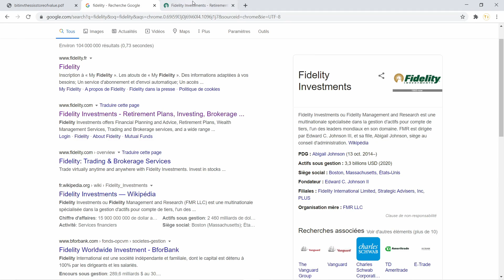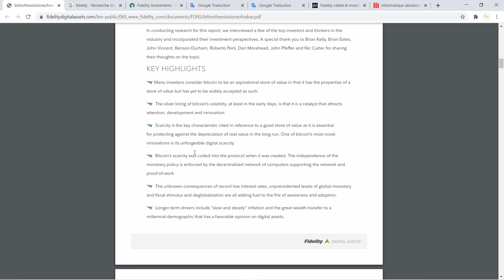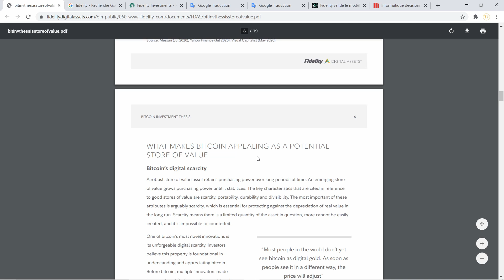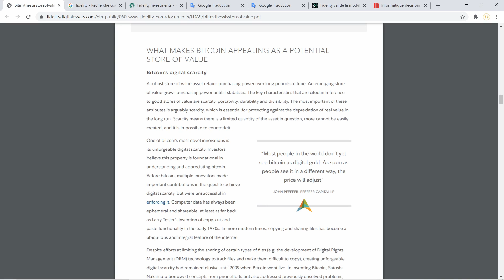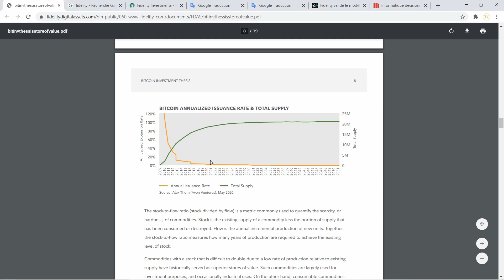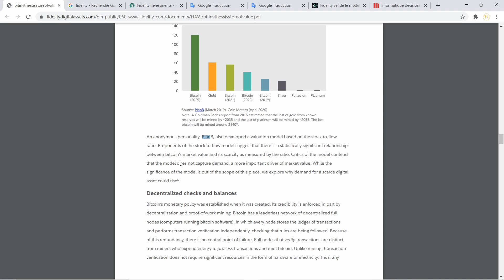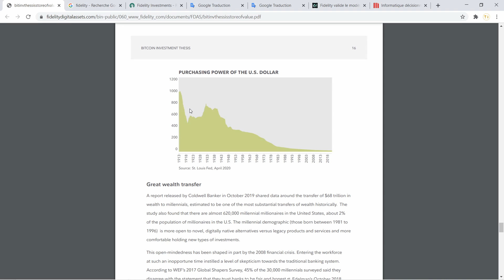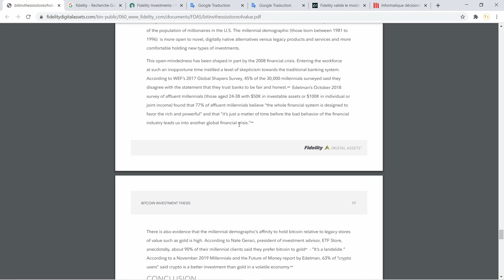Prédiction sur le prix du Bitcoin par Fidelity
▬▬▬▬▬▬▬▬▬▬▬▬▬▬▬▬ Description ▬▬▬▬▬▬▬▬▬▬▬▬▬▬▬▬

Dans un récent rapport, Fidelity qui est l'une des plus grandes entreprises mondiale dans le gestion d'actif a effectué une prédiction sur le prix du Bitcoin.

Selon l'entreprise Bitcoin n'en est qu'au tout début d'un cycle sans précédent et dans son rôle pour devenir une autre alternative de réserve de valeur.

Quel prix peut obtenir le bitcoin d'ici 2025 ? Faut-il investir dans le Bitcoin ?

▬▬▬▬ 🔥 Nos formations 🔥 ▬▬▬▬▬▬▬

▬▬▬▬ 🔥 Nos Livres 🔥 ▬▬▬▬▬▬▬

▬▬▬▬▬▬▬▬▬▬▬▬▬ DISCLAMER ▬▬▬▬▬▬▬▬▬▬

 ▬▬▬▬▬▬▬▬▬▬▬▬▬ INFOS ▬▬▬▬▬▬▬▬▬▬▬▬▬